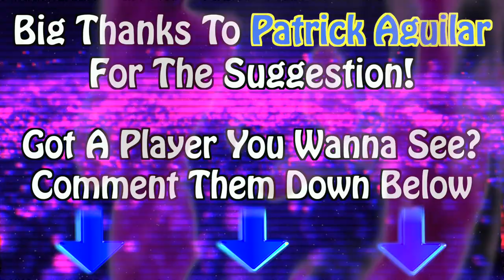The Toldozer (Heart Of A Champion) - Mike Tolbert Career Highlights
More Of A Halfback Than A Fullback, Mike Tolbert Was A Threat Out Of The Backfield As The Ultimate Utility Player. Born With A Hole In His Heart, He Certainly Did Not Let That Hold Him Back, Soon Filling His Heart With The Will Of Champion. No Matter What Tried To Hold Him Back, He Kept Fighting Through, Bringing That Determination To The Gridiron. He Was Always A Stellar Watch, Toldozing His Way Through The Competition. Enjoy, EveryBuddy!

SONG(S) USED: 1. Bouncing Back - T. Powell 2. Clear Eyes, Full Heart - T. Powell & 3. I'm A Beast - T. Powell 4. 300 Violin Orchestra - Jorge Quintero